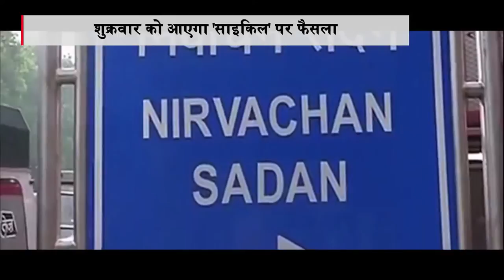DB LIVE |12 JAN 2017 | Election Commission to decide on Samajwadi Party symbol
समाजवादी पार्टी में घमासान जारी है...लाख कोशिशों के बावजूद अखिलेश और मुलायम गुट में सुलह की कोशिशें अभी तक नाकाम साबित रही...और अब दोनों गुटों की नज़रें चुनाव आयोग पर है..जहां कल आयोग समाजवादी पार्टी के चुनाव चिन्ह साइकिल पर फैसला सुनाएगा.. इस बीच, मुलायम सिंह यादव और शिवपाल यादव बुधवार शाम दिल्ली पहुंच गए हैं। पार्टी और चुनाव चिन्ह पर दावेदारी को लेकर चुनाव आयोग दोनों पक्षों की बात सुन चुका है। ऐसे में ज्यादा संभावना यही है कि आयोग साइकिल के निशान को फ्रीज कर दे। मतलब किसी भी पक्ष को साइकिल नहीं मिलेगी। दोनों को दूसरे चुनाव चिन्ह पर चुनाव लड़ना होगा...वहीं इस बीच सूत्रों के मुताबिक खबर ये आ रही है कि मुख्यमंत्री अखिलेश यादव के साइकिल नहीं मिलने की सूरत में चुनाव चिन्ह के तौर पर मोटरसाइकिल की मांग कर सकते हैं। मोटरसाइकिल तेज विकास के प्रतीक के तौर पर प्रचारित की जा सकती है। वहीं इस बीच अखिलेश का नया वीडियो सामने आया है...जिसमें ना ही साइकिल का चुनाव चिन्ह दिख रहा है न ही मुलायम सिंह यादव नज़र आ रहा है...इस वीडियो में यूपी की कई तस्वीरे दिखाई गई है...और गाने के बोल है अखिलेश यादव बोल रहे हैं.,..इस वीडियो से इन खबरों को बल मिल रहा है..कि यादव अखिलेश साइकिल का चुनाव चिन्ह छोड़ सकते हैं...वहीं अटकलें ये भी लगाई जा रही है कि सपा सुप्रीमो मुलायम सिंह यादव का गुट हल जोतता किसान के निशान पर चुनाव लड़ सकते हैं। लोकदल के इस चुनाव चिन्ह से मुलायम सिंह का पुराना नाता है।